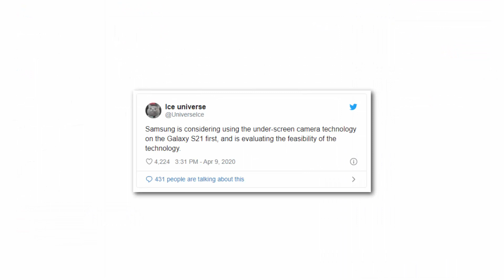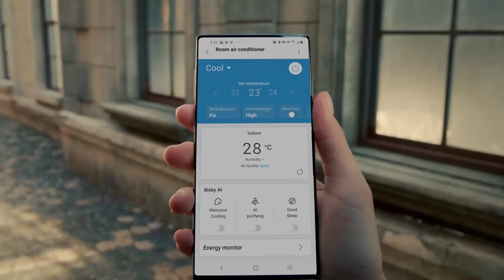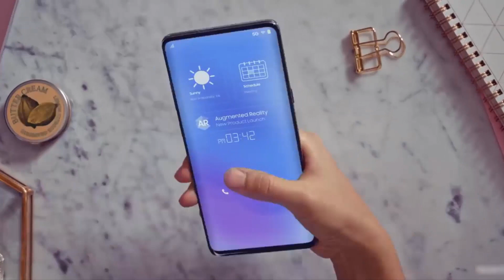Samsung Galaxy S21 is HERE....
Samsung Galaxy S21 / Galaxy S30 Leaks begins. Under screen camera technology & 5nm Exynos 1000 in collab with Google and More.

PEACE!!